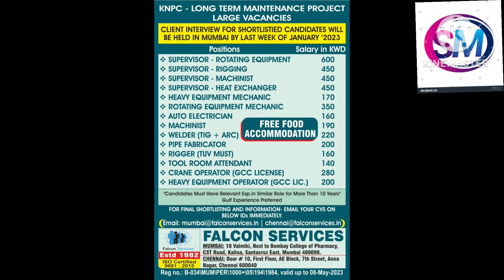abroad time news wants pepper